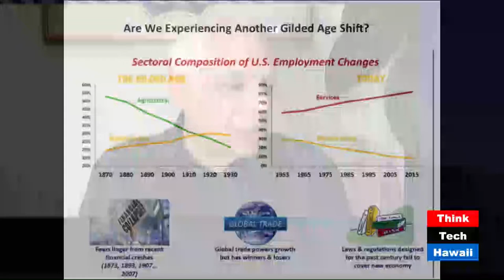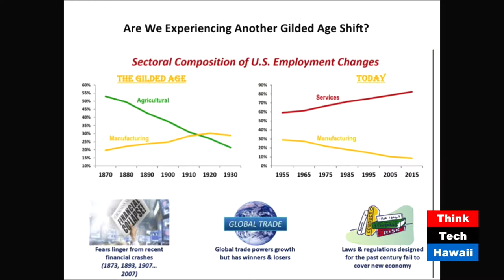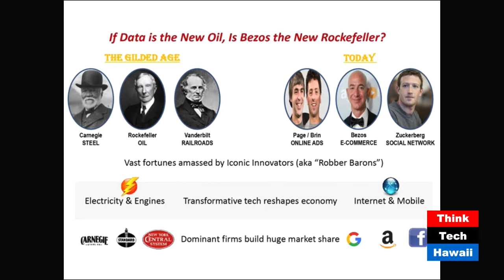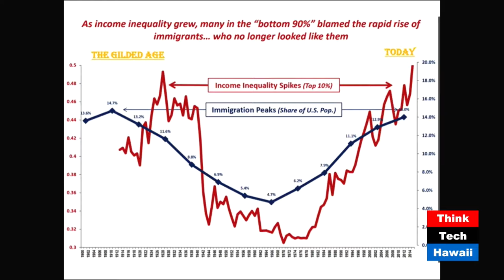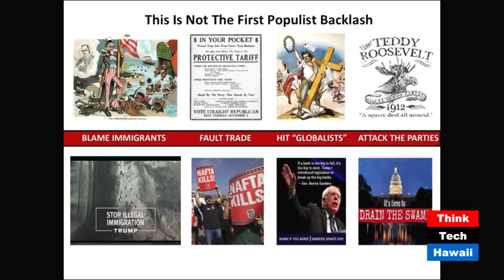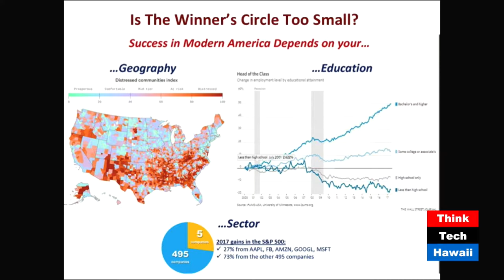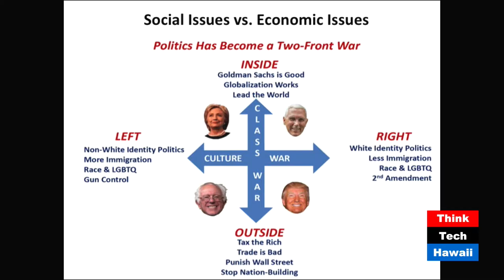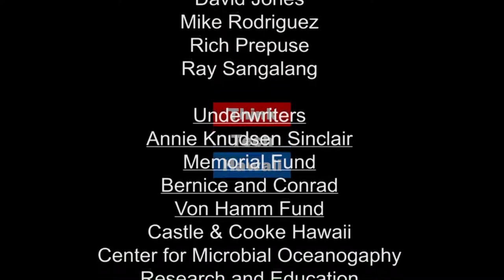Energy Trends Across America (Energy in America)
Energy News And Analysis With E P R I N C.  Jay Fidell is joined by Lucian Pugliaresi, President of the Energy Policy Research Foundation, Inc. (EPRINC) an energy policy think tank in Washington D.C., to discuss recent news and analysis in the energy sector.